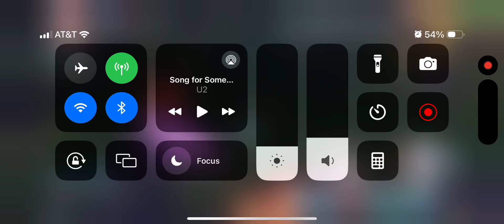Valkyrie Blessing Card Damage vs. PSR